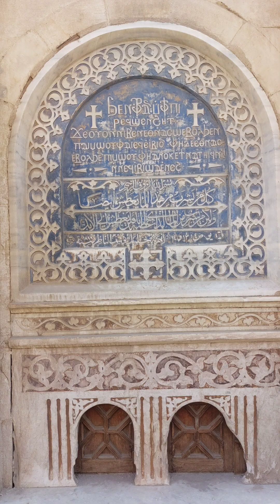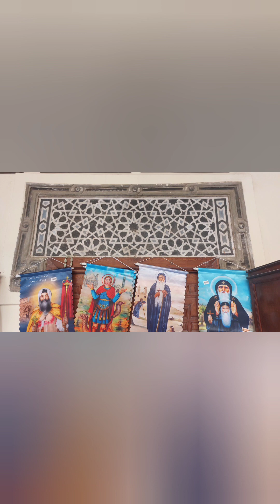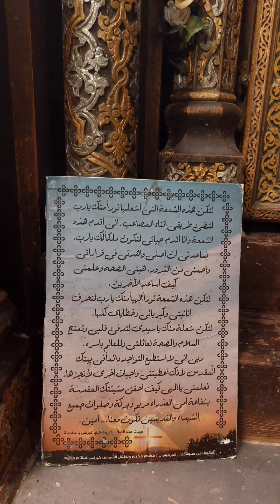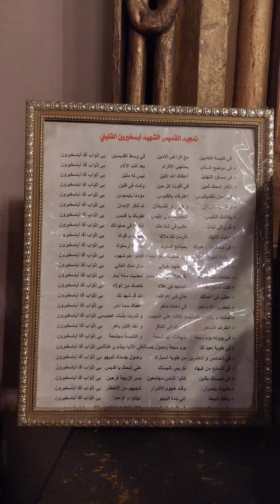The Hanging church in Cairo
Photos from the Hanging church